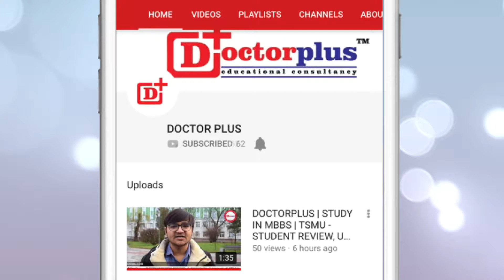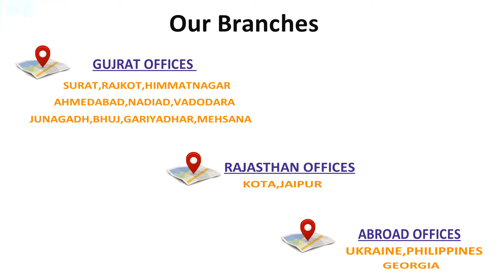PARENT'S REVIEW | DAVE PRAVINCHANDRABHAI | STUDY IN UKRAINE | STUDY MBBS | DOCTOR PLUS EDUCATION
* ADVANTAGES OF STUDYING MBBS IN UKRAINE *

⛑ Ukraine is the second largest country in Europe.
⛑ Easily accessible.
⛑ More than 6000 Indian Students are studying in various Universities in Ukraine.

GUJARAT OFFICE

RAJASTHAN OFFICE

INQUIRE NOW...!!!